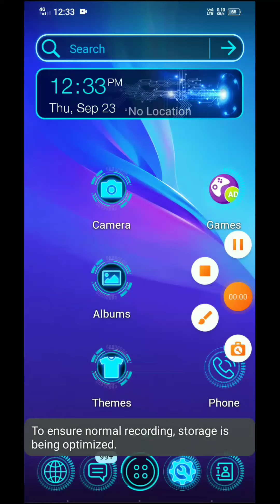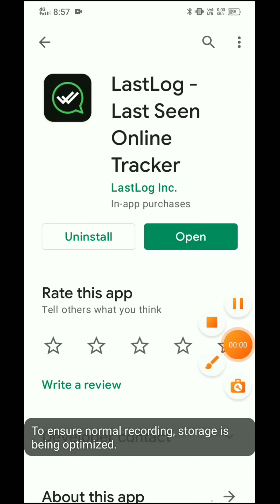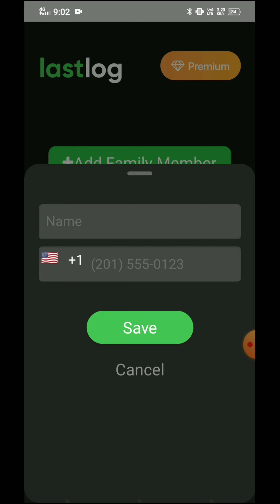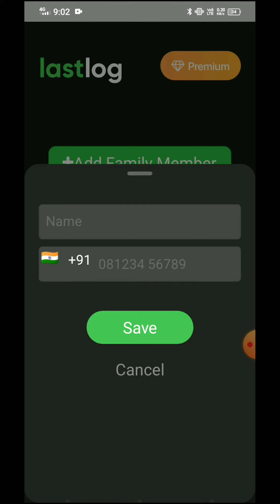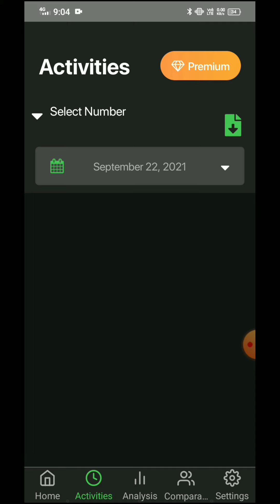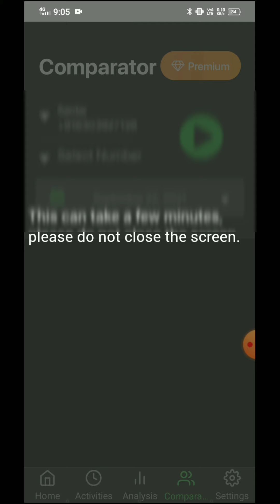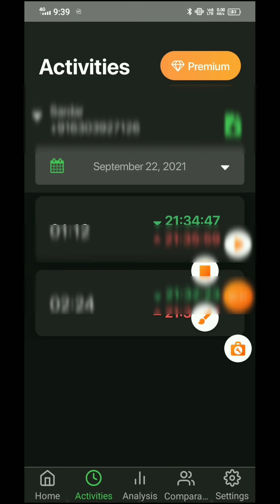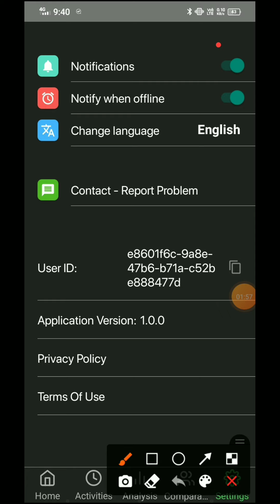lastlog last seen online tracker | lastlog last seen app | How to track anyone's last seen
SUBSCRIB MY CHANNEL'S :
1,

      😘 __THANK__YOU__ツ 😘